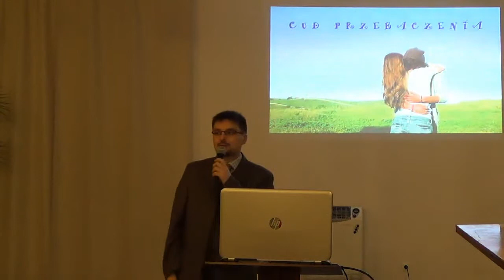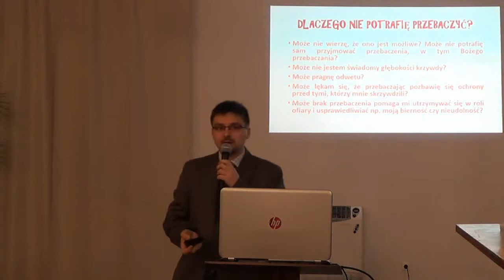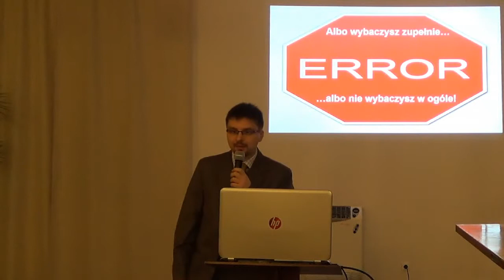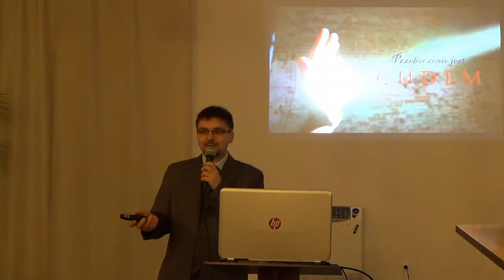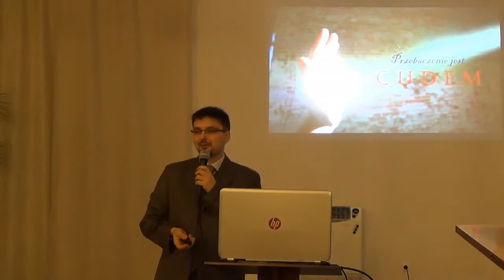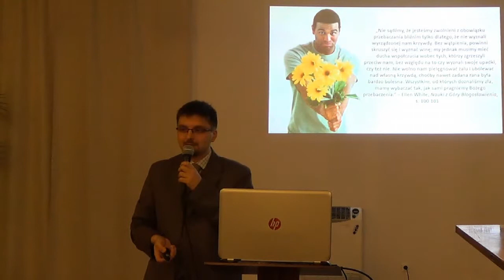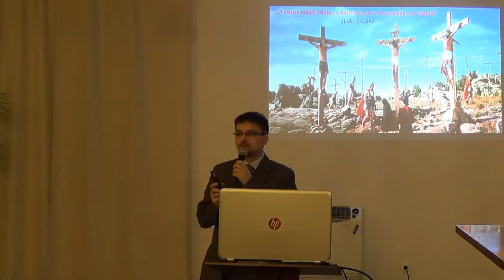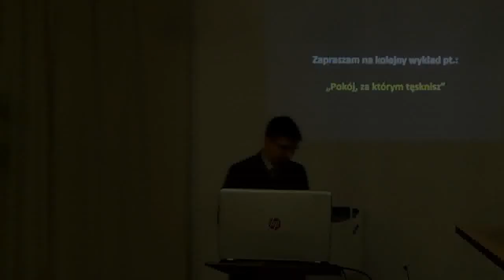Jarosław Jarosz - Cud przebaczenia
wykład poprowadził pastor Jarosław Jarosz dnia 21 stycznia 2015 r.